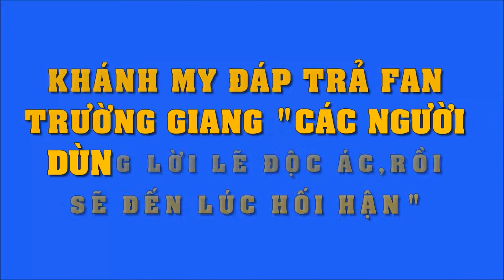Khánh My đáp trả fan Trường Giang: 'Các người cứ dùng lời lẽ độc ác, rồi sẽ đến lúc hối hận'